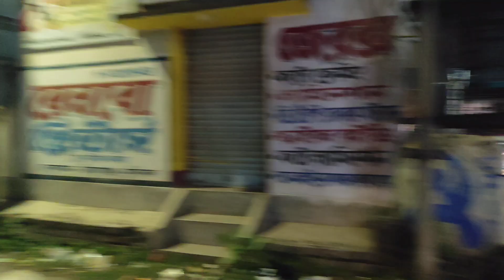অনেক গুলো খারাপ দিন কাটিয়ে আজ একটু আলোর মুখ দেখলাম। সন্ধ্যায় বান্ধবীদের নিয়ে কথাই গেলাম।